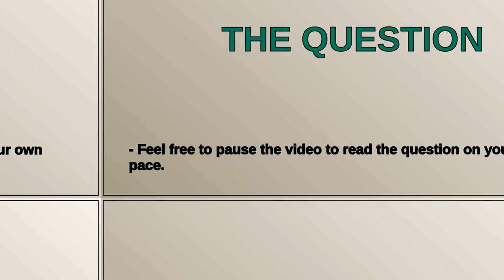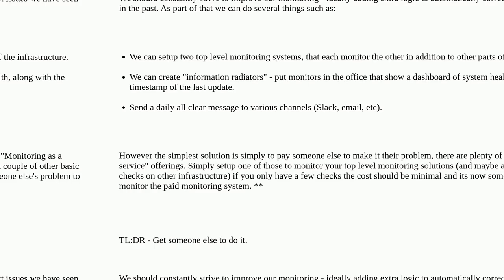Softwareengineering: How does one monitor the monitoring tools of a cluster?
How does one monitor the monitoring tools of a cluster?

A special thanks goes out to the community

  devops kubernetes